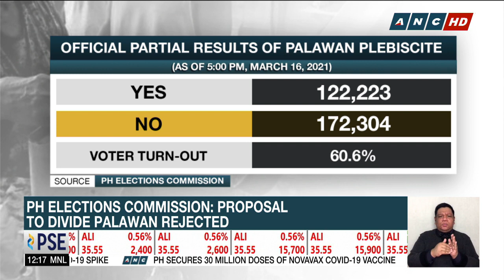PH Elections Commission: Proposal to divide Palawan rejected | ANC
Dateline Philippines: The proposal to divide the Philippine province of Palawan into three has been rejected. The Philippine Elections Commission declared Palawan will remain as one province based on the official results of last Saturday's plebiscite.